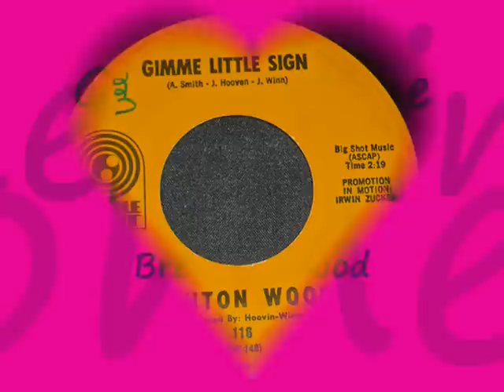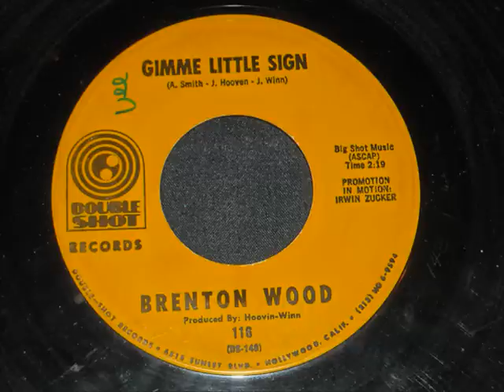Brenton Wood ... Gimme Some Kinda Sign ♥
Tune 'nuff said ;-)